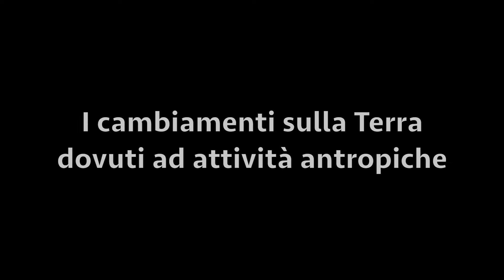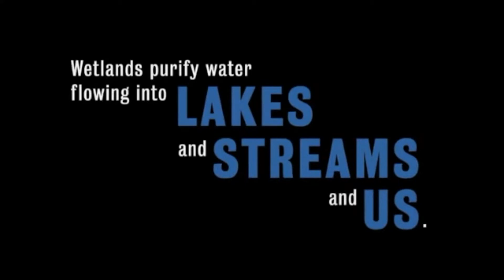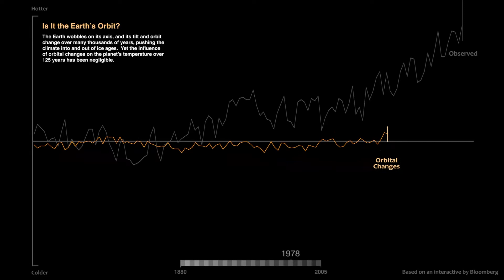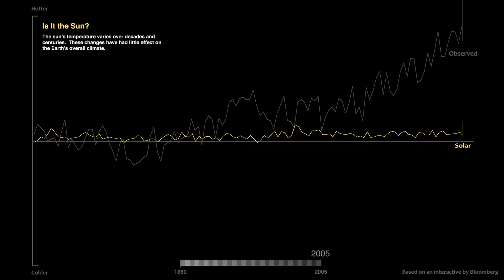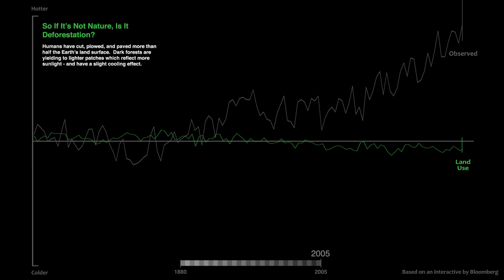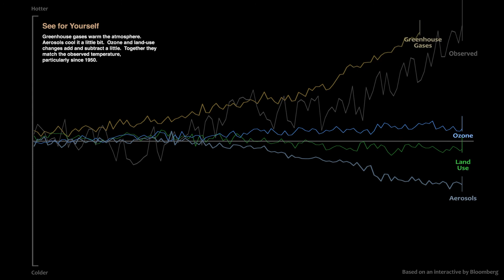GIORNATA MONDIALE DELLA TERRA 2017: I cambiamenti sulla Terra dovuti ad attività antropiche